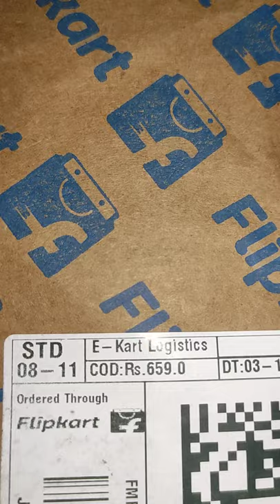Pampers Diaper 76 Pants Lotion with Aloevera-M size Rs659/- |Unboxing | Flipkart Big Diwali Sale2021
Pampers Diaper Pants Lotion with Aloevera-M size only 659rs| Unboxing | Flipkart Big Diwali Sale2021